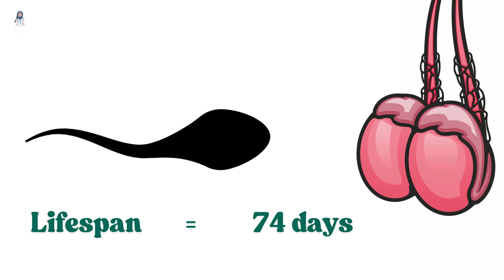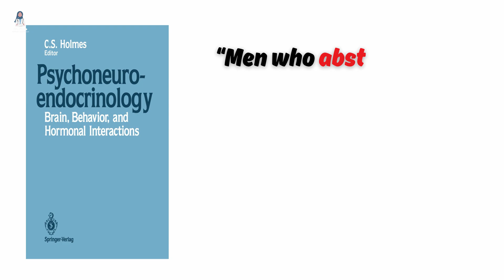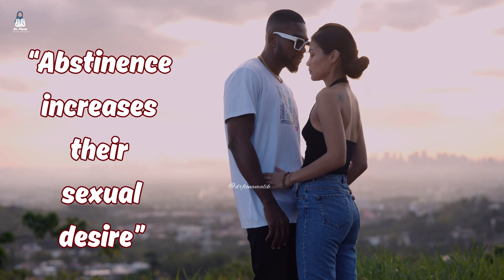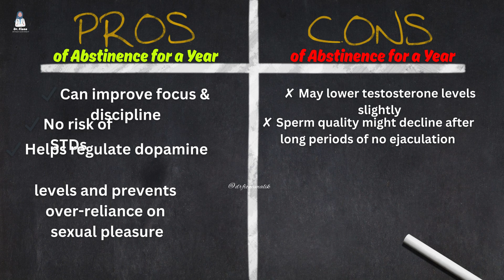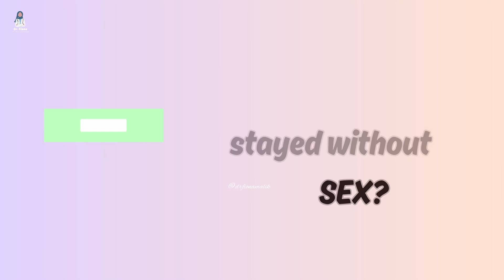What Happens to Your Body If You Don’t Have Sex for a Year? | Science Explains!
Abstinence?

What really happens to your body if you don’t have sex for an entire year?
In this video, I've revealed the science behind long-term abstinence and answer some of the most searched questions:

🔹 What happens to sperm if you don’t ejaculate for a year?
🔹 Does not having sex affect your testosterone levels and hormones?
🔹 Will your libido or sex drive disappear?
🔹 Can abstinence hurt your fertility in the long run?

Using science-backed studies and expert research, we break down the truth behind male sexual health and what happens when sex is put on hold. Whether you’re single, celibate, or just curious—this video is for you!